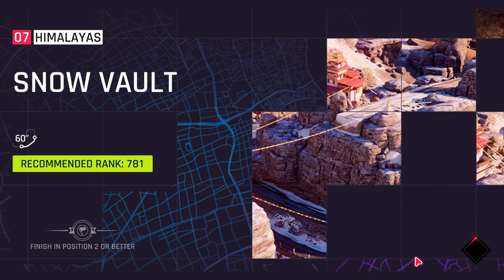Gameplay Of Asphalt 9 || Drag race || Season:Pure Muscle Car || End || Part::11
Gameplay Of Asphalt 9 || Drag race || Season: Pure Muscle Car  || Part::11

screen recorder : movavi screen recorder 11